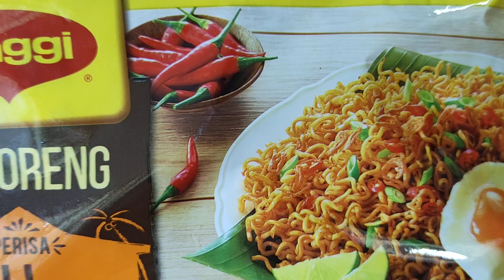maggi mi goreng cili ala kampung